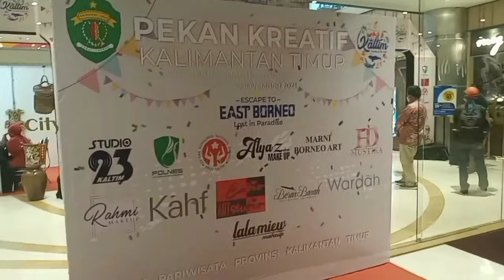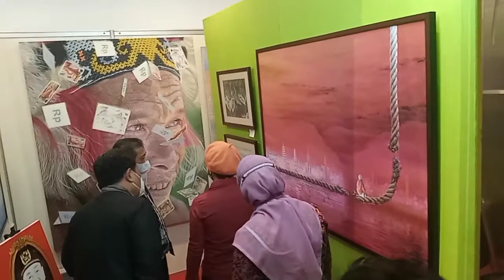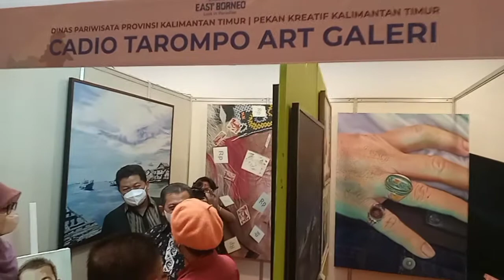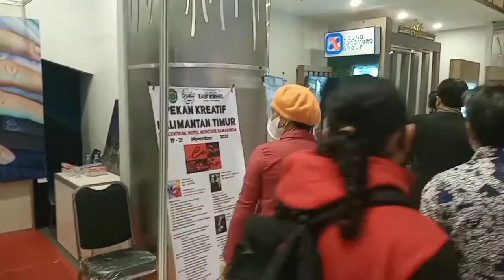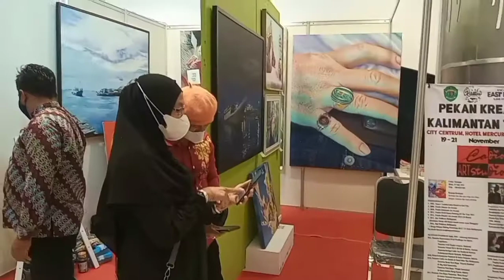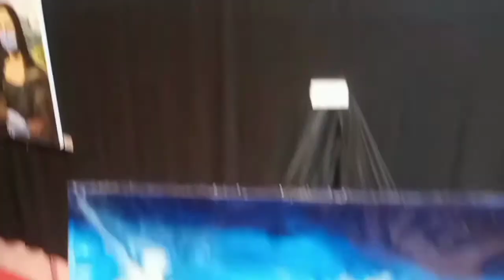PEKAN KREATIF Kalimantan Timur di City Centrum Samarinda, 19 NOVEMBER 2021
Pembukaan Pekan Kreatif kalimantan timur di City Centrum Samarinda, 19 NOVEMBER 2021. Di hadiri dan di buka oleh Wakil Gubernur Kalimantan Timur Bpk Hadi Mulyadi
Kegiatan yang diadakan oleh Dinas Pariwisata kalimantan timur ini melibatkan para pekerja seni kreatif di kota samarinda dan menyajikan produk unggulan para pekerja seni lokal ada beberapa macam kerajinan kria  khas Kalimantan Timur dan pameran lukisan . kegiatan ini di sambut baik oleh para pelaku industri kreatif lokal. Bpk Hadi Mulyadi wakil gubernur kalimantan timur pun sangat mengapresiasi atas di gelarnya kegiatan pekan kreatif kalimantan timur.

dengan diadakannya kegiatan PEKAN KREATIF kalimantan timur  berharap para pelaku ekonomi kreatif dapat bangkit kembali pasca pandemi civid_19 yang sempat menghentikan perputaran roda ekonomi keratif lokal dan pelaku industri diseluruh dunia bahkan sampai kesudut  desa-desa.

Ayo kita bangkit lagi, kita bisa, kita merdeka.